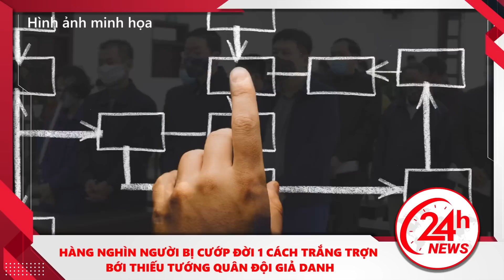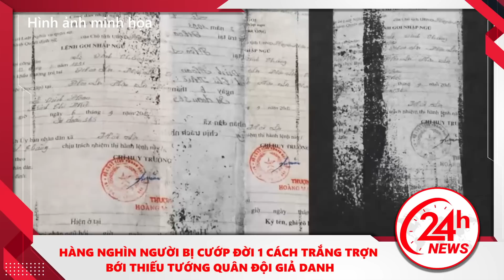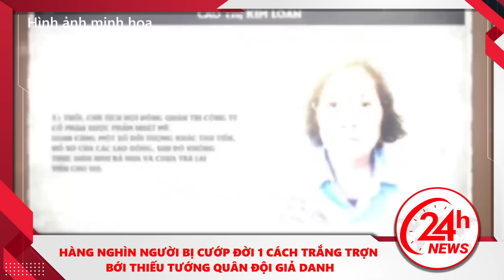Hàng nghìn người bị CƯỚP ĐỜI 1 cách trắng trợn bởi Thiếu tướng quân đội giả danh | 24h News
24H NEWS | Hàng nghìn người bị CƯỚP ĐỜI 1 cách trắng trợn bởi Thiếu tướng quân đội giả danh
Một vị thiếu tướng quân đội lừa đảo chiếm đoạt tài sản của hàng nghìn người với tổng giá trị lên tới hơn 80 tỉ đồng. Tuy nhiên đây chỉ là vị tướng rởm, giả mạo. Đây cũng là bài học mà mỗi người dân cần tự rút ra cho bản thân. Đừng quá tin vào những tương lai màu hồng hoa mĩ mà các đối tượng đưa ra, cần tìm hiểu, suy nghĩ kĩ càng thể tránh rơi vào tình trạng tương tự.